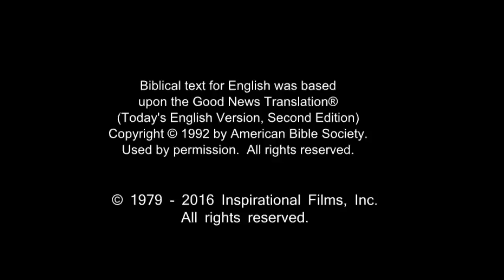Spanish, Latin American! Confess Jesus As Lord! Believe In Jesus Resurrection! Surely Saved Forever!